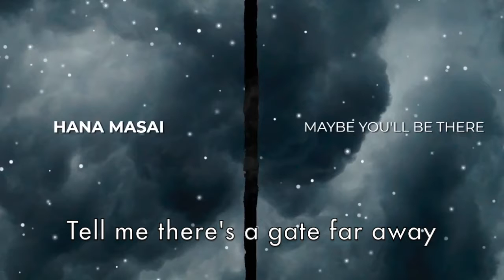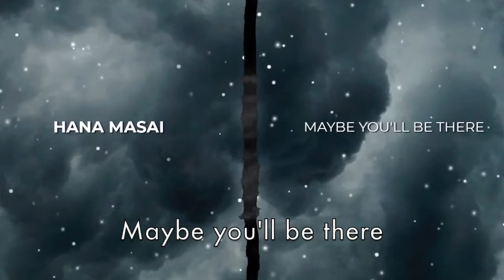Maybe You'll Be There